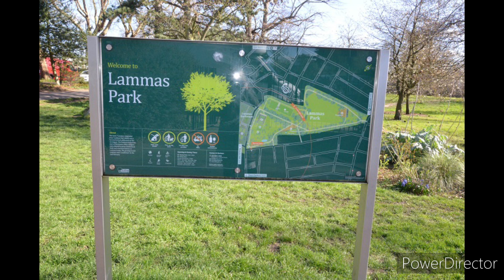Lammas Park 2024